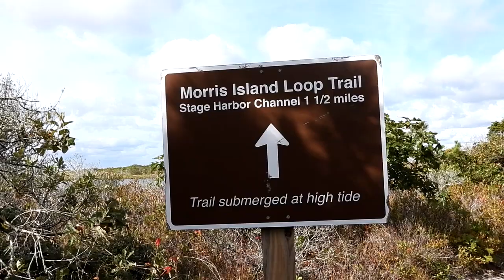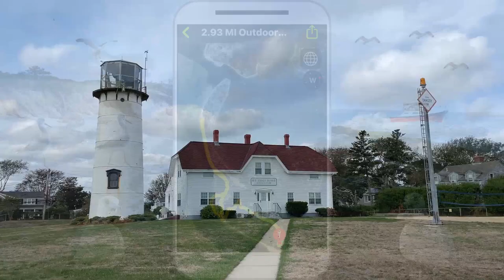Monomoy National Wildlife Refuge - Cape Cod Vacation - Chatham Lighthouse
This was our last day on vacation. We had 5 glorious days down Cape Cod. We always enjoy walking around Monomoy Wildlife Refuge in Chatham ~ Barnstable County, Massachusetts.
We always stop at Chatham Lighthouse and Coast Guard Station.
Thank you everyone for watching our Vacation Videos. We appreciate each and every one of you!!

INFO:
Monomoy Island National Wildlife Refuge is a federal wildlife refuge located on Monomoy Island in Massachusetts.
The island was taken over by the US government just before World War II and
established as a National Wildlife Refuge in 1944

⏰ Time Stamp
📓 Video Chapters
0:00 Intro ~  Cape Cod Vacation Day 5
Monomoy National Wildlife Refuge
Due to the erosion from a big Winter Storm 2022 they have to knock down
The Dorm and Garage ~ To Be Demolished In The Fall
Erosion Monomoy
0:31 Morris Island Loop Trail Monomoy
Groundsel ~ Baccharis halimifolia
AKA :Groundsel tree, Sea-myrtle, Consumption weed, Eastern Baccharis, Groundsel,
Groundsel Bush, Salt Marsh-elder, Salt Bush, Florida Groundsel Bush
Boat going by Monomoy
Laughing Gulls ~ Leucophaeus atricilla Flying and Floating around a boat
0:51 European Green Crab ~ Carcinus maenas is a small shore crab whose native distribution is in the
northeast Atlantic Ocean and Baltic Sea, ranging along coasts from northern Africa to Norway and Iceland.
1:01 Greater Black Backed Gull ~ Larus marinus
Dunlins ~ Calidris alpina ~ Poking around for food
1:22 Great Yellowlegs ~ Tringa melanoleuca a Sandpiper
1:39 Laughing Gulls ~ Leucophaeus atricilla
1:52 Ring-Billed Gull ~ Larus delawarensis eating a Sea Snail
1:59 Photos:
Monomoy Trucks near Building to be demolished
Bald Eagle ~ Haliaeetus leucocephalus ~ I was just so thrilled to see a Bald Eagle as I have only seen a couple.
This picture was taken at West Reservoir Harwich ~ Bald Eagle Harwich West Reservoir. Not a good picture.
Monomoy Coast Line
Greater Yellowlegs ~ Tringa melanoleuca
Common Eider ~ Somateria mollissima
Common Loon ~ Gavia immer
Harbor Seal ~ Phoca vitulina ~ Cape Cod Seals ~ Monomoy Seals ~ Where to see Seals Cape Cod
Laughing Gulls ~ Leucophaeus atricilla
Ring-Billed Gull ~ Larus delawarensis
Dunlins ~ Calidris alpina
Red and White Boat at Monomoy Named ~ Helena E
Cape Cod Shore Birds
Cape Cod Ocean Birds
Cape Cod Birds
Birding Cape Cod
2:14 We walked 2.93 Miles along the shore of Monomoy Wildlife refuge
Nature walk Monomoy
Nature Walk Cape Cod
Nature Walk Chatham
Chatham Lighthouse and Coat Guard Station
2:26 Drive across Sagamore Bridge Cape Cod Bourne Massachusetts across the Cape Cod Canal
2:36 My Pets
Cat ~ Faylinn She is a Long Haired Tortoiseshell cat
Tarantulas ~
Autumn is a Mexican Red Knee ~ Brachypelma Hamorii
Fern is a Pink Toe ~ Avicularia avicularia
Parakeets ~
Pepper Corn and Golnesa
Outro

Brenda ~ NaturesFairy